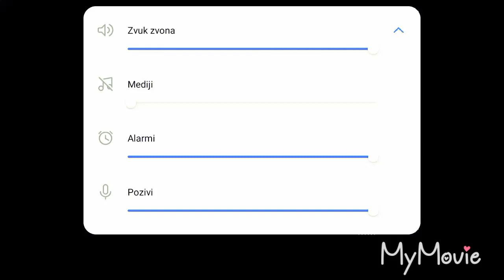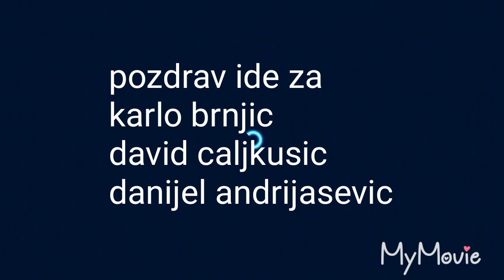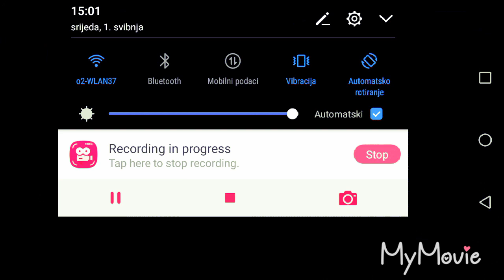Box mec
Instagram ivan Chondra
Facebook ivan Chondra